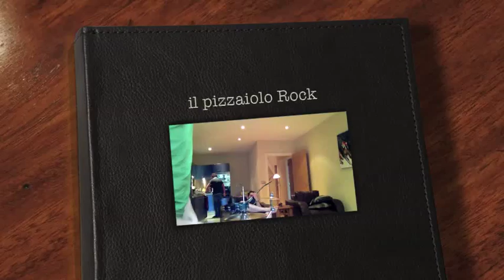Pizzaiolo Rock.m4v�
Corrado, massimo e Andrea playing "come together"when the singer makes pizza